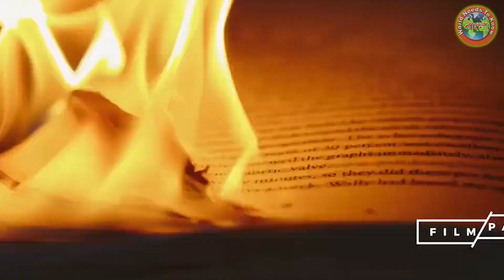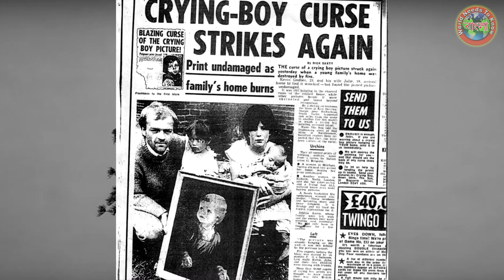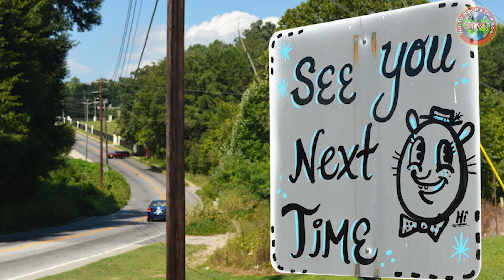পৃথিবীর সবচেয়ে অভিশপ্ত ৩ টি জিনিস | 3 Most Cursed Things in the World